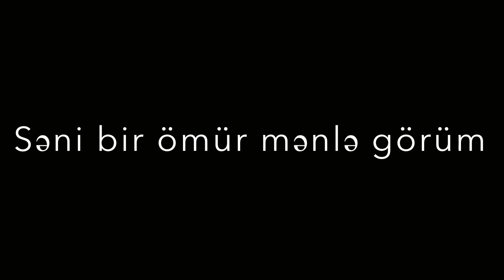Səni bir ömür mənlə görüm 🌝❤️‍🔥